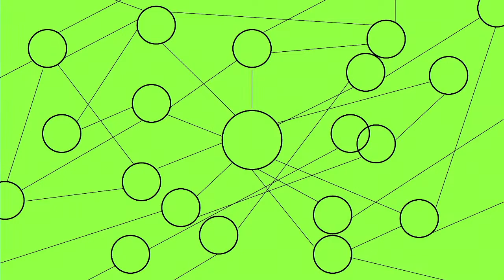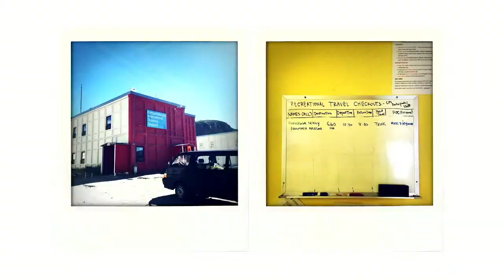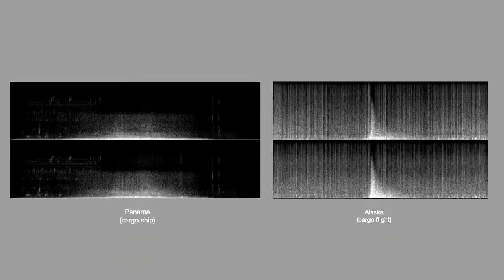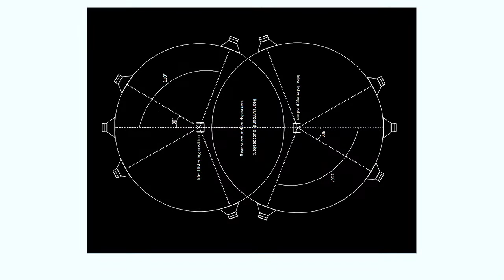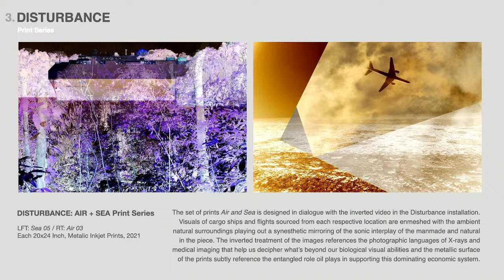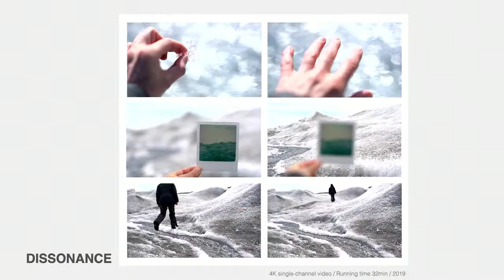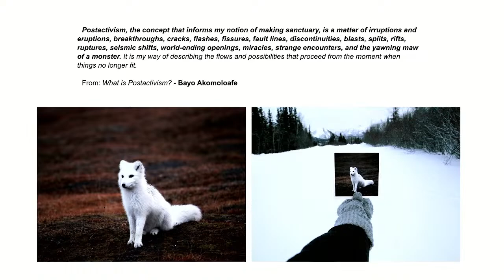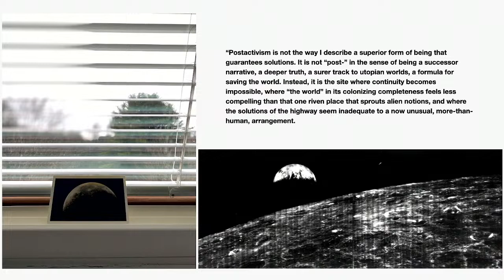Christina Seely, visual artist (USA)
"Fragile Energetics", lecture
20 November 2023

Christina Seely's research-based practice is based on our increasingly tenuous relationship to the natural world. Her work is centered at the intersection of art, science, spirituality and design and encourages new ways of sensing the self and facing complex emotions related to our times inside the realities of climate collapse.

During her lecture, the artist talks about her more than a decade of in-field experience working alongside climate scientists in the far reaches of the planet, like in arctic and tropical ecosystems in order to draw out empathic understandings of these changing regions.

She has a broad national and international exhibition record and is featured in many public and private collections. Her exhibitions “Next of Kin: Seeing Extinction Through An Artist’s Lens” opened at the Harvard Museum of Natural History in 2017 and her solo exhibition “Dissonance and Disturbance” debuted in 2021 at the Anchorage Museum in Alaska.

She received her MFA in Photography from Rhode Island School of Design, and completed a self-designed Master’s in Theological Studies at Harvard Divinity School in 2023 considering art as a space of spiritual and existential holding in conversation with (Western) science as a way to build more effective climate crisis communication.

She is currently represented by Euqinom Gallery in San Francisco, CA and is a 2023 Guggenheim Fellow.

Christina Seely’s talk is part of the “Co-ecologies” residency program curated by Carlos Casas. She will guide the young Fabrica residents in a masterclass titled “Fragile Energetics”, focused on the consciousness at this moment of great eco-urgency.